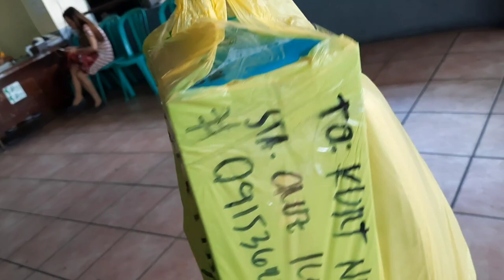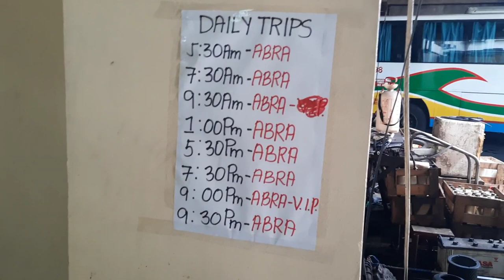BAGONG TERMINAL NG DOMINION BUS LINES sa AURORA CUBAO QUEZON CITY,nagpadala tayo mga buddy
Padala tayo mga buddy'samahan niyo po ako saglit.at sa mga naghahanap ng new location nga dominion bus terminal dito na po ngayon.

ADDRESS:832 AURORA BOULEVARD CUBAO QUEZON CITY

Dominion bus terminal
Google map link
832 R-6